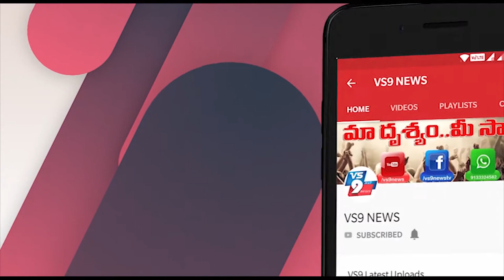మల్కాజ్గిరి ఆనందబాగ్ సర్కిల్ రోడ్ లో కారులో మంటలు ||VS9NEWS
Watch:
మల్కాజ్గిరి ఆనందబాగ్ సర్కిల్ రోడ్ లో కారులో మంటలు.